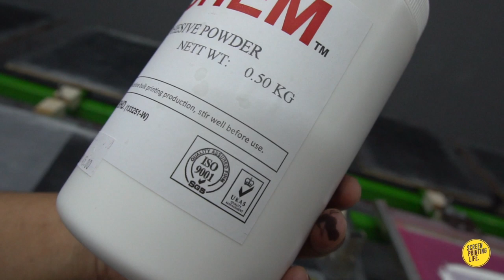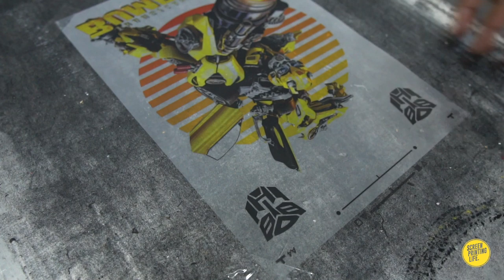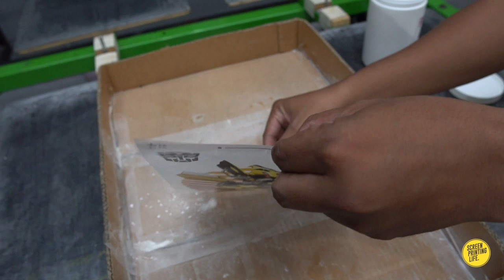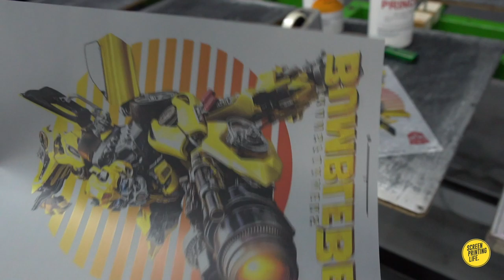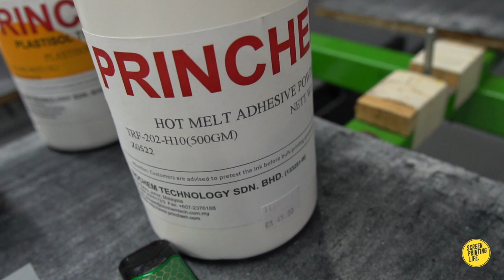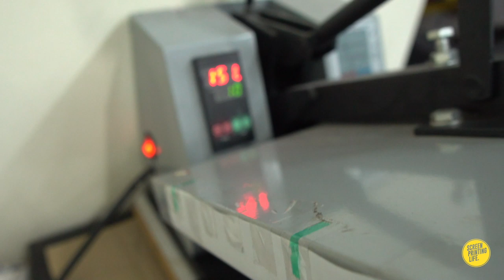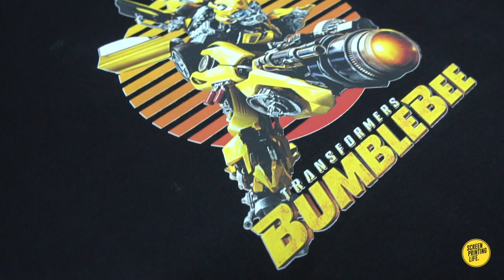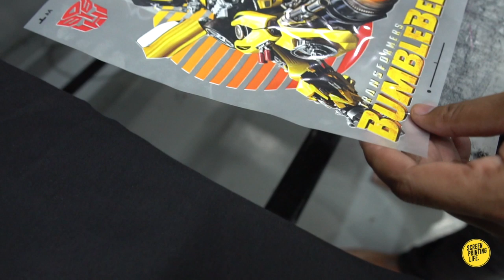Silk screen : How To Do Digital Transfer On Dark Shirt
Hello guys. In this video we show the process how to do Digital Transfer on dark garment. We use Transfer Film to print digital by using laser printer (Canon), Plastisol White as underbase and Hot Melt Powder Glue. All material are Princhem product.

Please take note this is just a test. We use all material from local supplier. If you wanted to do Digital Screen Transfer like this you should test your materials before taking a job or bulk production to makesure if it can be use.

We use Canon laser printer. We do not know either other laser printer can be use or not. You should try at any laser printer. Difference kind of printer maybe have difference result. Try at your own risk. Dont forget to wash test.

If you love what I do, please consider making a small donation. Every penny will help.